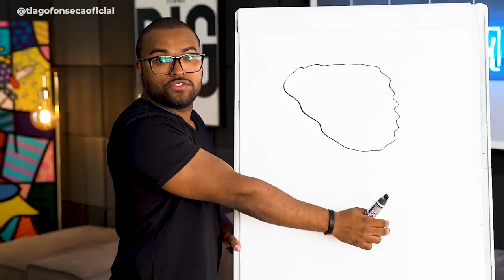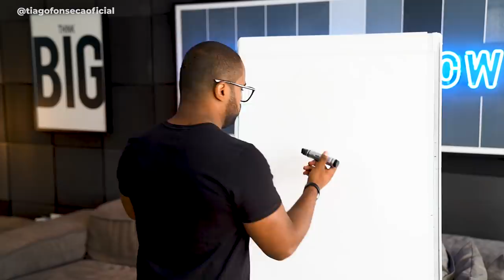DESCUBRA PORQUE VOCÊ FICA RICO LENDO LIVROS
Nesse vídeo vou te falar o por que você pode ficar rico lendo livros, e não somente ficar rico, mas conseguir qualquer coisa através do poder dos livros. Quer causar uma revolução na sua vida? Então assista esse vídeo e veja por que você pode ficar rico lendo livros!

Mande coisas para o Nego Grana:
End: Alameda Rio Negro, 1030 - Alphaville Centro Industrial - Barueri
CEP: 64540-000